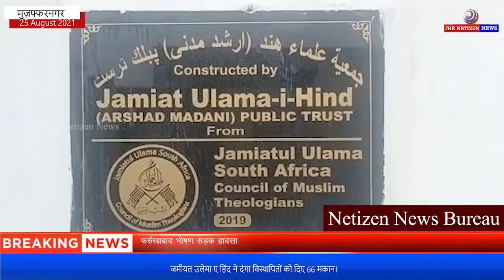जमीयत उलेमा ए हिंद ने दंगा विस्थापितों को दिए 66 मकान।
इससे पूर्व भी जमीयत उलेमा ए हिंद दंगा विस्थापितों को मकान दे चुकी है, अब तक 151 मकान जमीयत द्वारा दंगा विस्थापितों को दिए गए हैं। इन मकानों में जमीयत उलेमा ए हिंद ने पानी, बिजली , खड़ंजा व अन्य सुविधाओं के भी इंतजाम किए हैं। जमीयत उलेमा ए हिंद के अध्यक्ष अरशद मदनी ने कहा कि पूरी दुनिया में जमीयत लोगों की मदद करती है, इस मदद में जमीयत किसी धर्म को नहीं देखती, सिर्फ पीड़ित देखती है, चाहे वह किसी मजदूरों का हो।